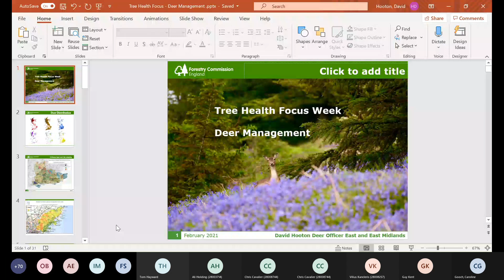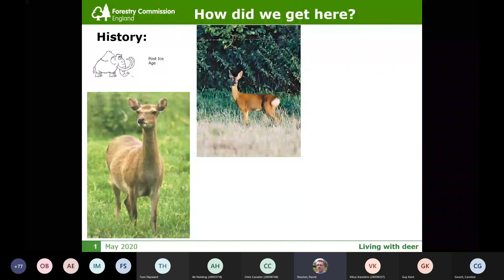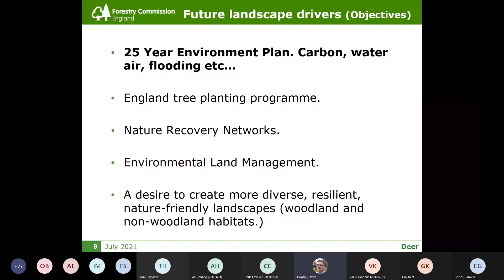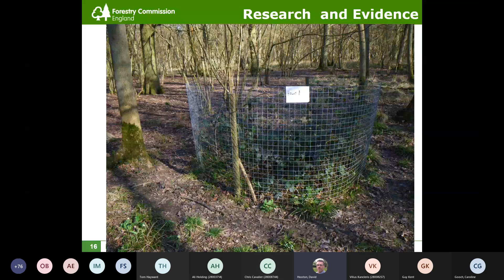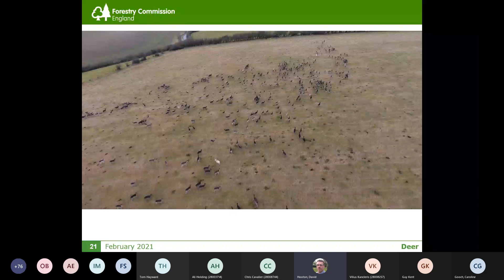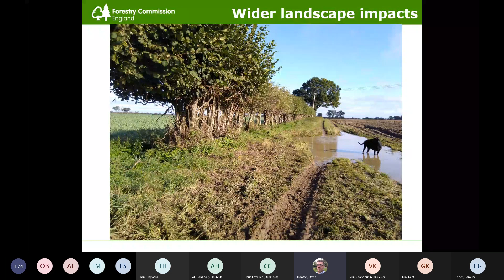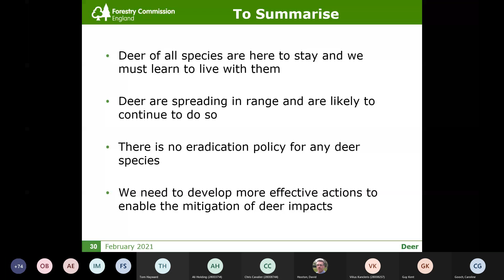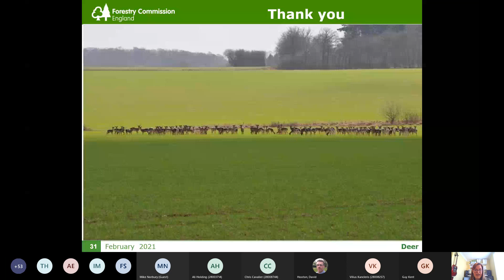Tree health focus: Deer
The Forestry Commission's tree health focus on deer. The south-east and London region contains 5 of the 6 wild deer species present in England, and each has a different way in which it impacts upon trees and woodland flora.

In this video Forestry Commission's Deer Officer for the region, Jamie Cordery, updates on the status of deer populations and effects.